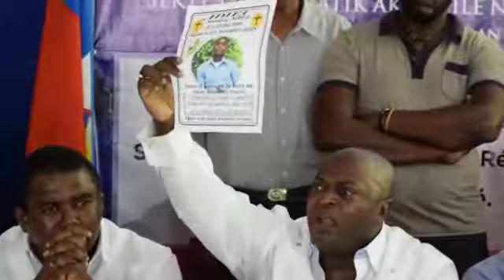Repotaj Lakay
16 Décembre*
 Journée de mobilisation nationale pour exiger la démission de Jovenel,la réalisation du Procès PETROCARIBE et l’organisation d’une conférence Nationale Haïtienne Souveraine avec la participation de tous.  Les parcours des deux Journées de Mobilisation seront Communiqués très bientôt.